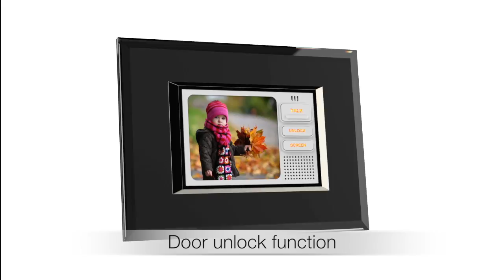Modular Video Door bell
India's First Video Doorbell. Retrofit, replace your old doorbell with the new this new Video doorbell. Use conventional copper wiring.